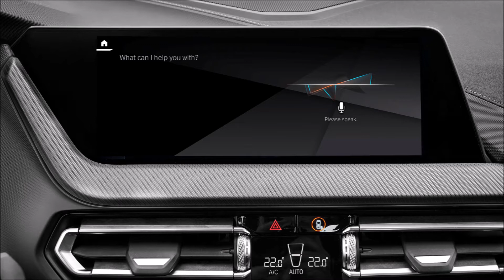BMW 2 Series Grand Coupe: First Drive 2020 Slideshow